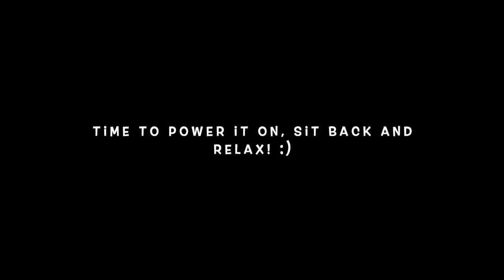SEGA Toys Homestar Flux Planetarium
A visual unboxing and tour of the SEGA Homestar Flux Planetarium.